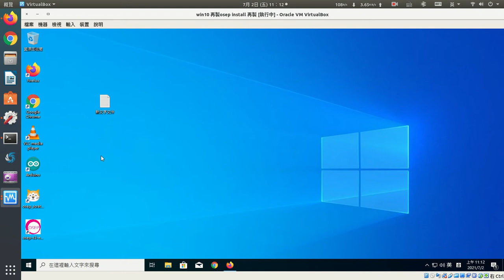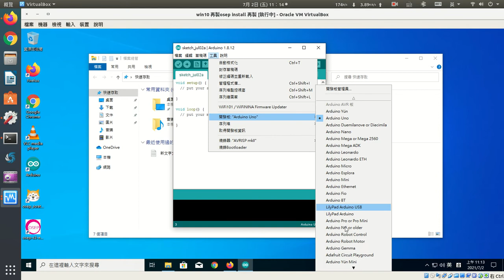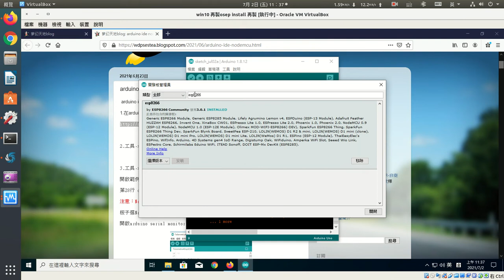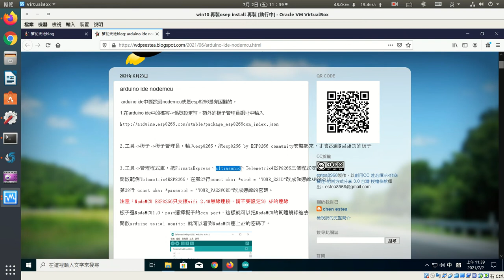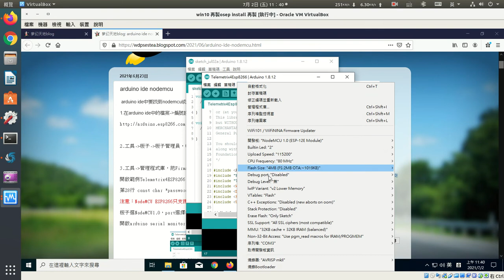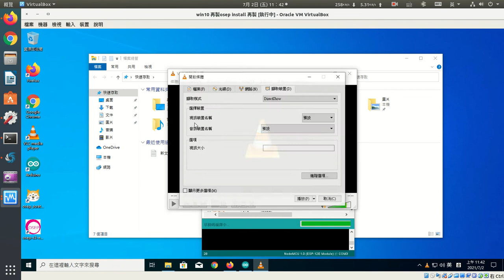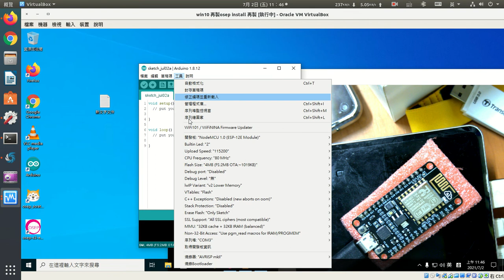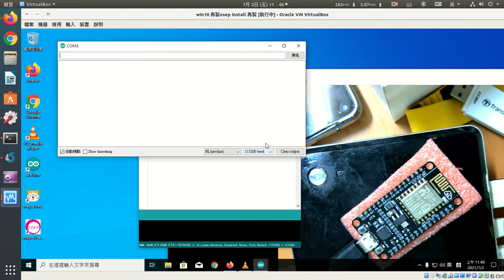nodemcu燒錄韌體設定wifi和取得IP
使用arduino ide燒錄NodeMCU韌體，和取得連線IP